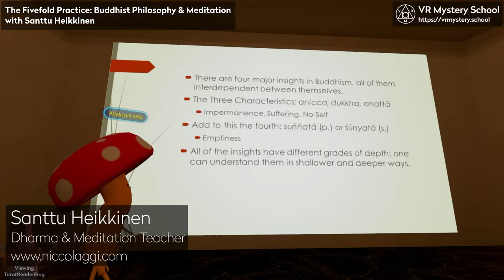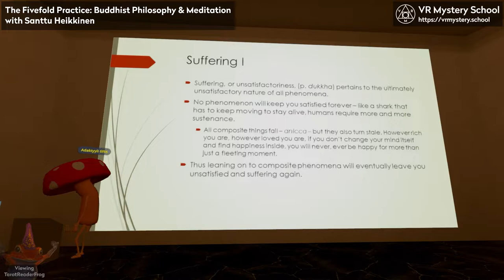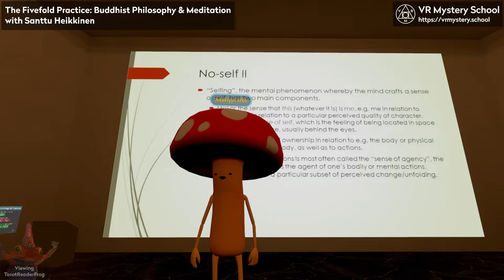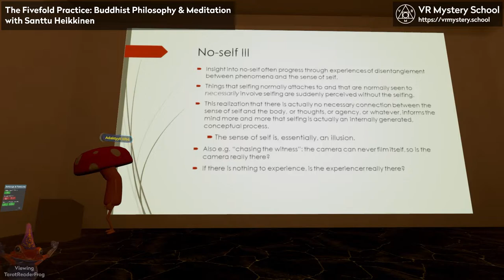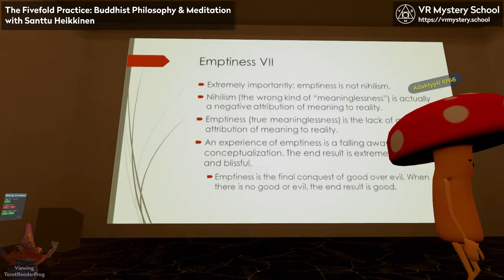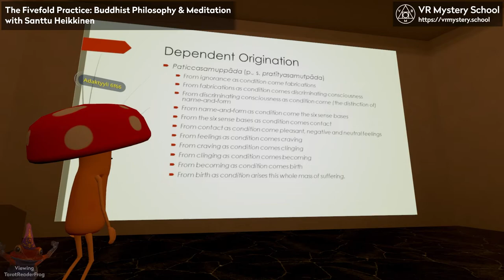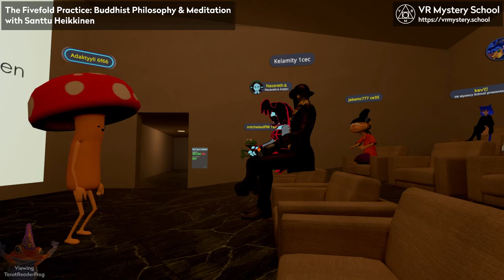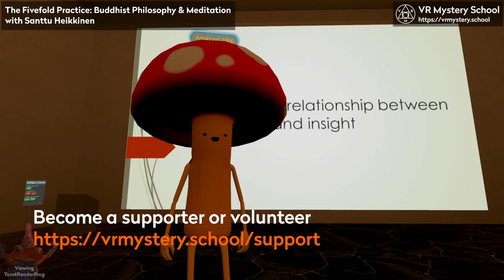The Fivefold Practice Part 2: The Four Insights [Santtu Heikkinen @ VR Mystery School]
Part 2. A thorough introduction of the sub-types of meditation and their relation to the four major insights of Buddhism. Presentation by Santtu Heikkinen. Santtu is an experienced Dharma and Buddhist Meditation teacher. He trained under Culadasa and Tucker Peck, and is currently a student of Leigh Brasington who's one of the principal Jhana teachers in the west.

Reconnect with the wisdom of all ages, and the world heritage of mystical philosophy and practice, through a sharable Virtual Reality experience.The Virtual Reality Mystery School is the first VR community with it's own VRchat environment, dedicated to shared and interactive learning about the theory and practice of spirituality, mysticism and good living.